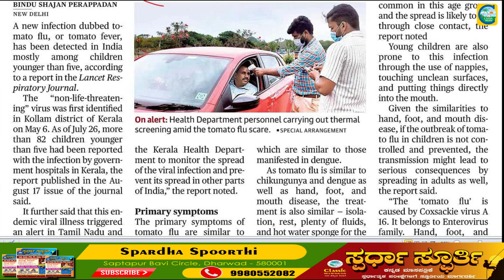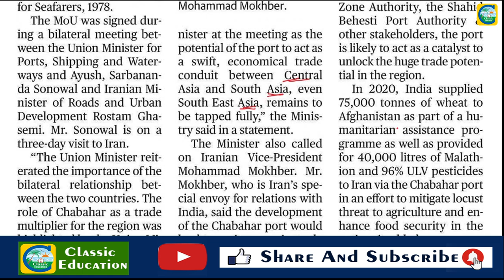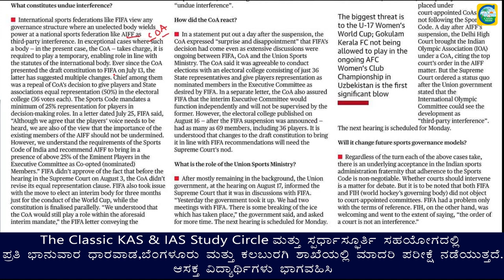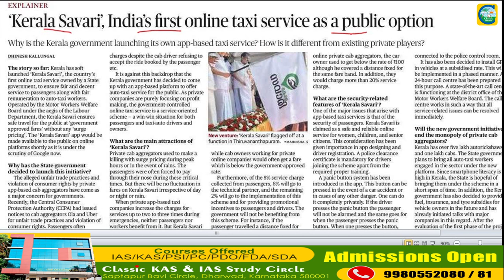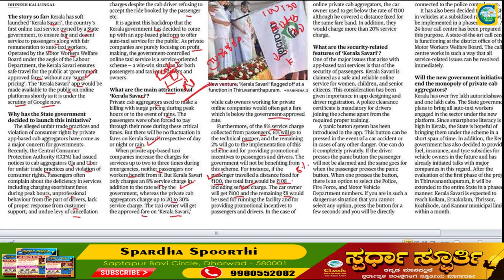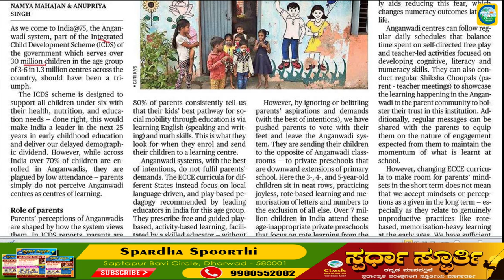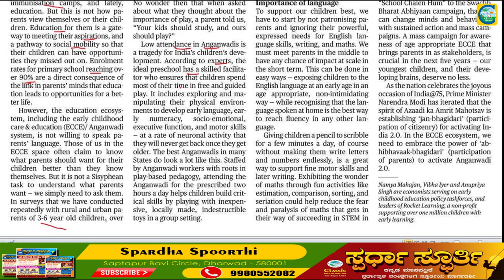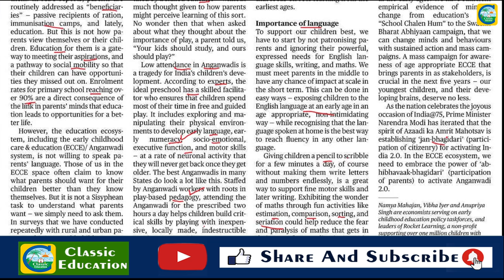23rd August 2022|The Hindu Newspaper Analysis & MCQ|ಪ್ರಚಲಿತ ಘಟನೆಗಳ ಬಗ್ಗೆ ಕನ್ನಡದಲ್ಲಿ ವಿಶ್ಲೇಷಣೆ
23rd August 2022|The Hindu Newspaper Analysis & MCQ|ಪ್ರಚಲಿತ ಘಟನೆಗಳ ಬಗ್ಗೆ ಕನ್ನಡದಲ್ಲಿ ವಿಶ್ಲೇಷಣೆ